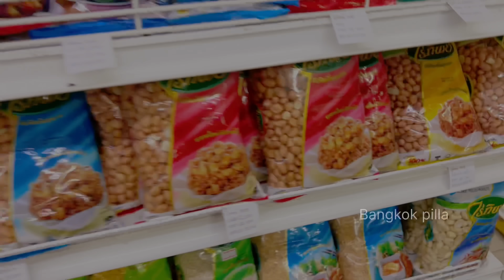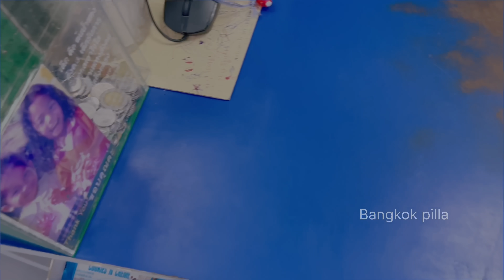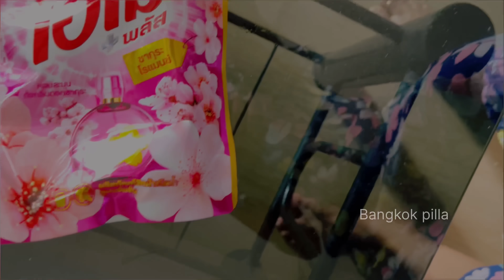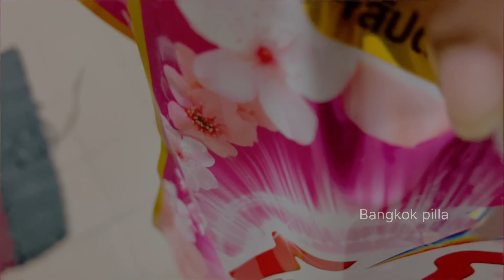Bangkok వచ్చిన అతిధులు.. ఎవరు..? ఏం తెచ్చారు..? || Guests from India || Bangkok Pilla